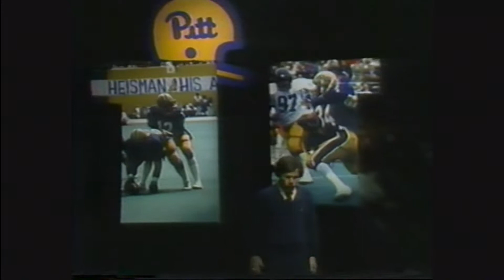Pitt Panther Pride 81 vs Boston College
Dan Marino and Doug Flutie